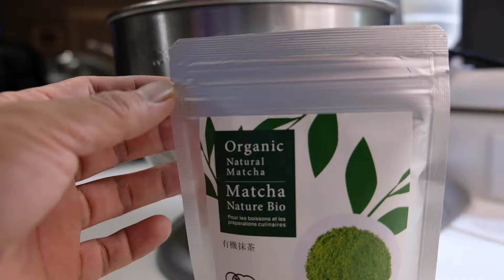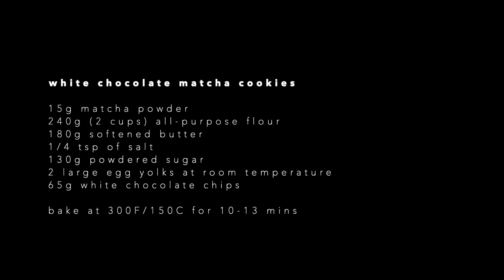White Chocolate Chip Matcha Cookies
A delicious combination of vegetal notes, pleasant bittersweet tones and nuttiness, balanced by the sweetness of white chocolate.

Ingredients:
15 grams matcha powder
240 grams (2 cups) all-purpose flour
180 grams unsalted butter
1/4 tsp salt
130 grams powdered sugar
2 large egg yolks
65 g white chocolate chips

Shot with a Fuji XT
Lenses:
Fujinon 24mm f2.8
Fujinon 18-55mm